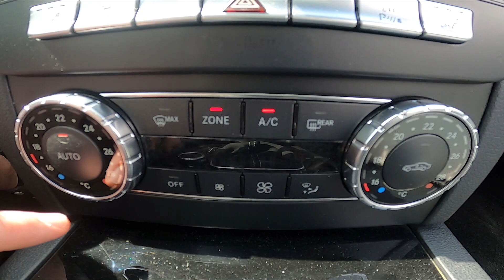How to Enable or Disable Auto Airflow in Mercedes C W204 C63 AMG (2011-2014) | Auto Climate Control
Find out more info about the Mercedes C W204 C63 AMG ( 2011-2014 ) :
Would You like to learn how to Enable or Disable Automatic Airflow Direction, Power, and Temperature in the Mercedes C W204 C63 AMG? Auto Mode for Airflow and Temperature is a very helpful function. Thanks to special sensors, a car is automatically adjusting Airflow Temperature, Direction, and Power so You don't have to do it manually. Follow the video above to better manage Your Mercedes C W204 C63 AMG!

How to Enable Auto Climate Control? How to Disable Auto Climate Control?

Years of Production:

2011, 2012, 2013, 2014

Series:

Coupe